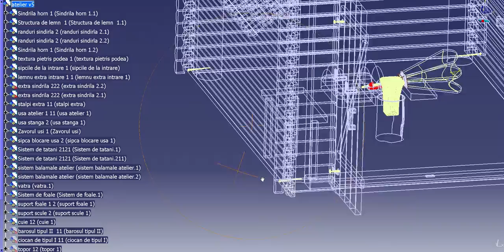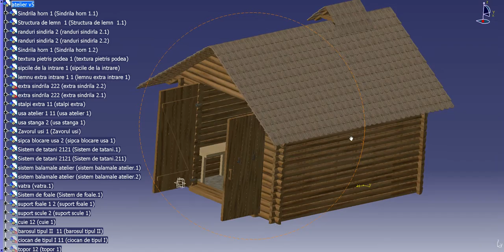Dacian forge reconstruction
All the metal parts have been digitized using Kreon Zephyr and VIUscan scanners.